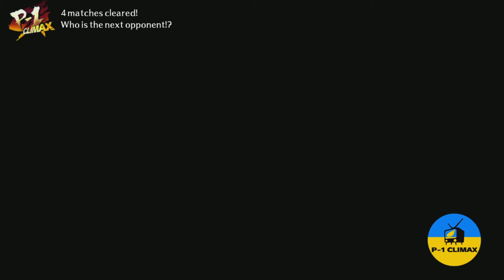DANTE'S HERE TOO Persona 4 Arena ultimax